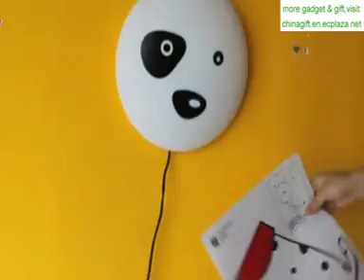Dog Wallpaper Wall lamp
1, No gluing, can be directly pasted decorative, easy to use.

2,bright colors, variety of design, highlighting the personality of your home improvement. Through your own DIY to create a unique, warm and romantic home.

3,the package comes with instructions and screws to install the gadgets, more convenient to change the decor of your indoor lighting.

Skype ID : chanceller819